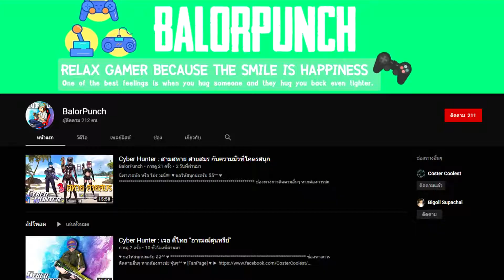สงคราม เล่นออโต้ แบบง่ายๆ 24/03/20 | Reign of Dragon